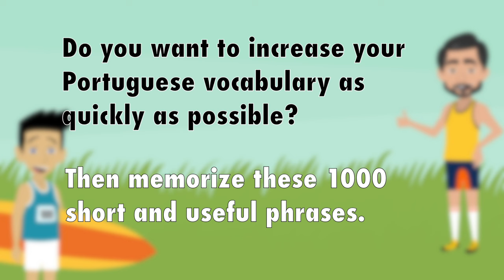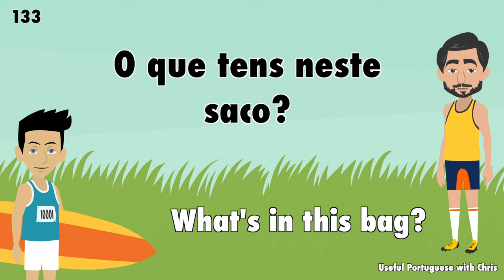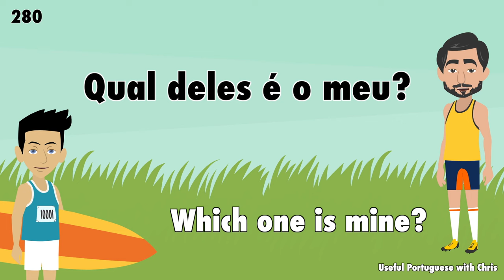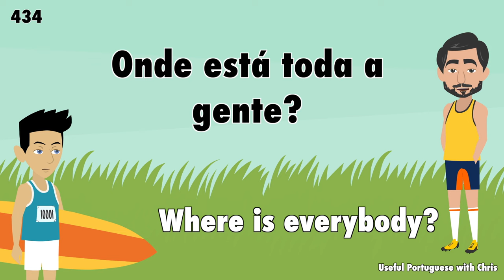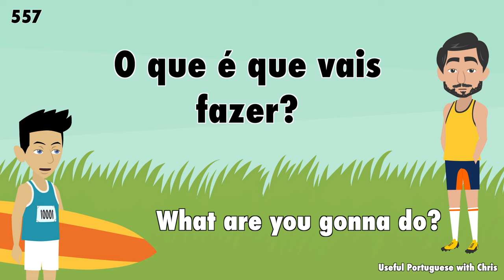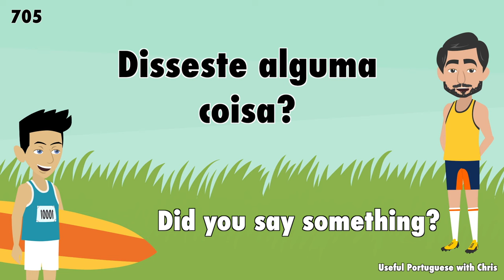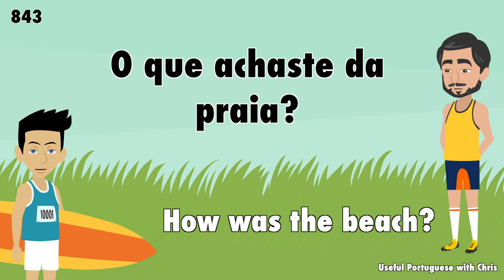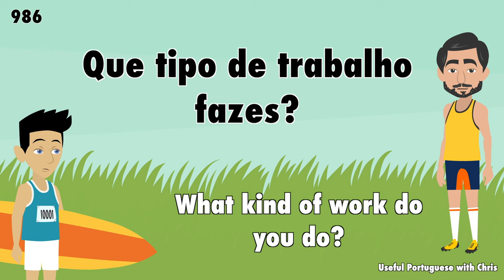Learn 1000 Short Portuguese Phrases - Useful for Beginners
Do you want to learn Portuguese quickly and efficiently? Then I have a very useful video for you to learn Portuguese.

I have recorded for you 1000 short and memorable sentences in Portuguese and English. You can listen to the video before going to sleep, at work, during your daily workout or in the car.

Memorize the phrases and increase your Portuguese vocabulary in a very efficient way and a very short time. Speak after me!

The video is especially suitable for beginners who want to learn Portuguese and the Portuguese Pronunciation online very quickly.